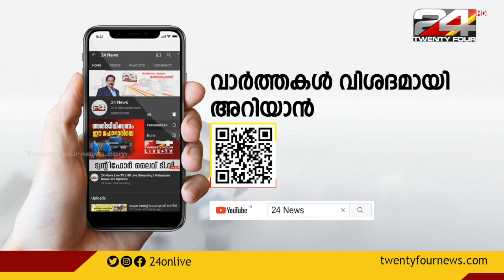കാട്ടുപന്നിയെ ഇരപിടിക്കാൻ ഓടിക്കുന്നതിനിടെ കാട്ടുപന്നിയും പുലിയും കിണറ്റിൽ അകപ്പെട്ടു